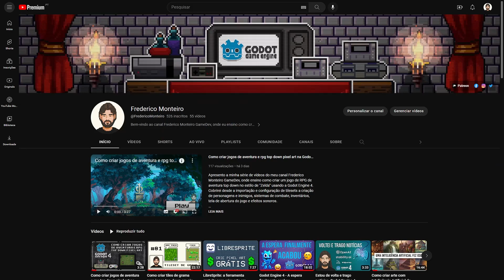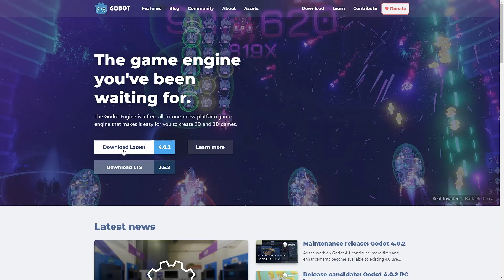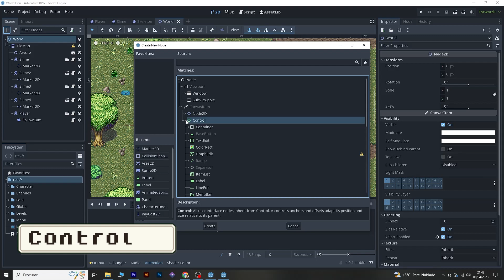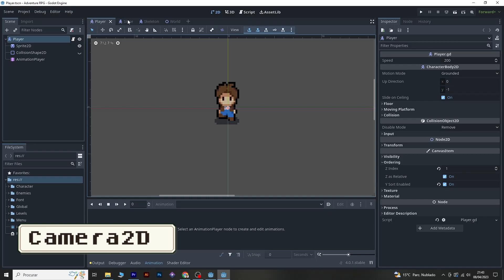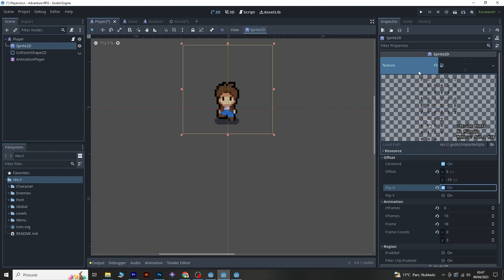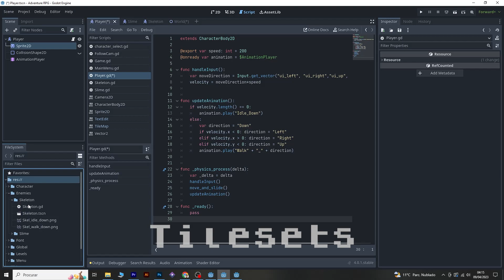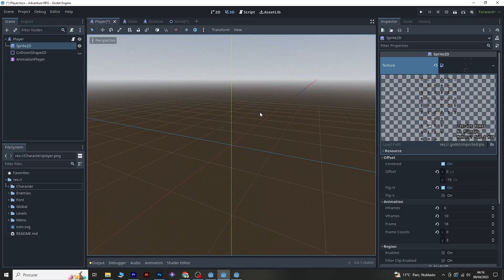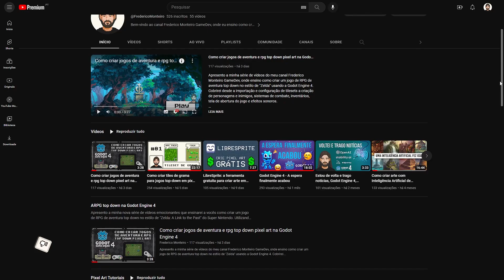Tudo que você precisa saber para começar a desenvolver jogos na Godot Engine 4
No vídeo de hoje, vou guiá-lo na aquisição da Godot Engine 4, uma das engines mais populares e poderosas para o desenvolvimento de jogos, além de ser uma opção open source, ou seja, gratuita. Com uma versão leve e fácil de ser baixada, apresentarei a você a interface da Godot Engine 4, incluindo as cenas e nodes, que permitem a criação de objetos e elementos gráficos 2D. Com a ajuda da Godot Engine 4 e deste vídeo, você estará dando os primeiros passos para desenvolver seu próprio jogo 2D em pixel art!